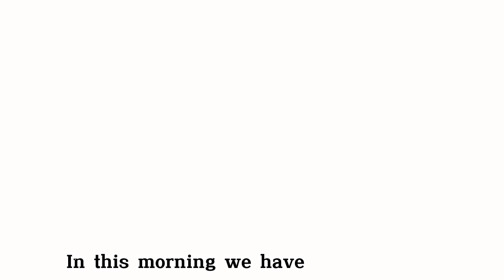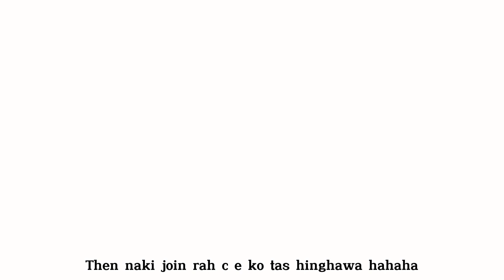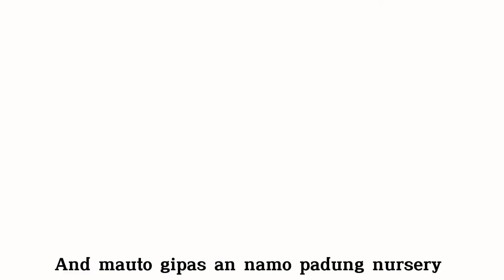SUMMER CLASS PART 15 [July 8,2022] ✂️Covering Healing chamber & Tunnel type _SlsuBontoc Campus